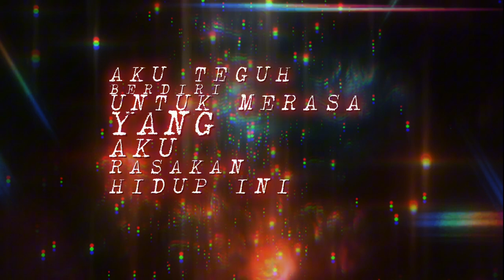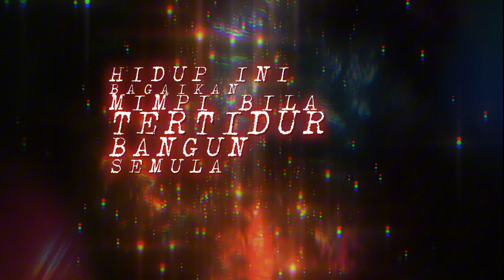VideoLyrics | KEELOY - ANTARA NYATA & MIMPI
Tribute kepada Johan dan Keeloy, lagu ini hasil ciptaan saudara Asimbara, saya sangat impress dengan music arrangement oleh bro Harry Khalifah, garapan yang sangat baik, gabungan band,  komposer dan garapan susunan muzik yang terbaik dari Harry Khalifah a.k.a Apak.

Layan lagu ni (bagi saya)